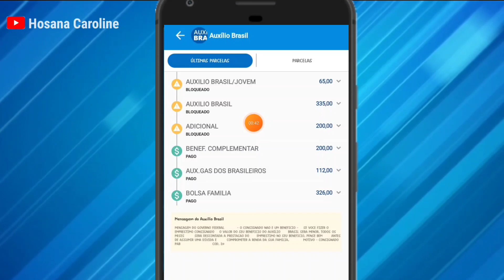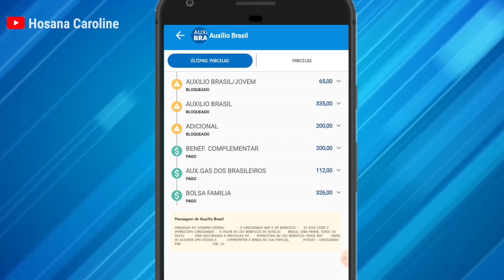AUXÍLIO BRASIL BLOQUEADO NO CAIXA TEM APÓS O SAQUE! NÃO VOU MAIS RECEBER O BENEFÍCIO?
Baixe o Picpay e ganhe 20,00 no primeiro pagamento com cartão de crédito: